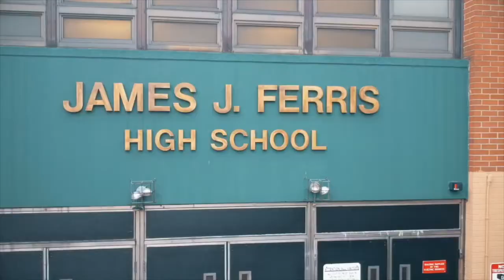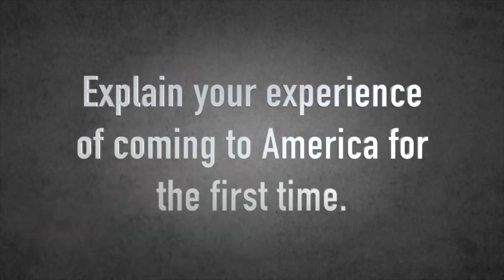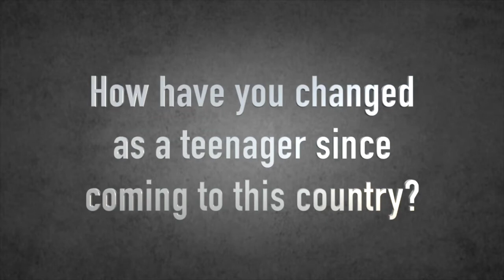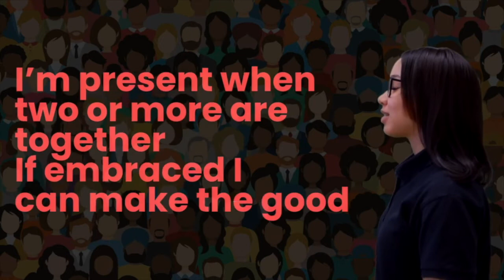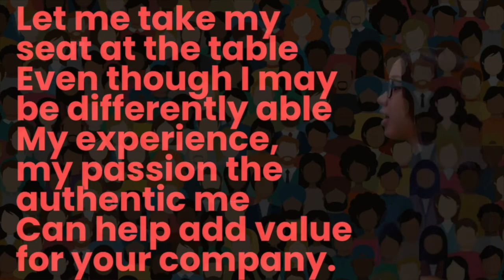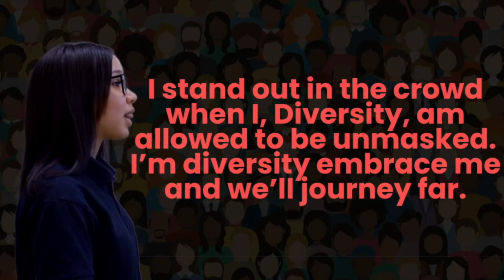ESL GALA Long Video